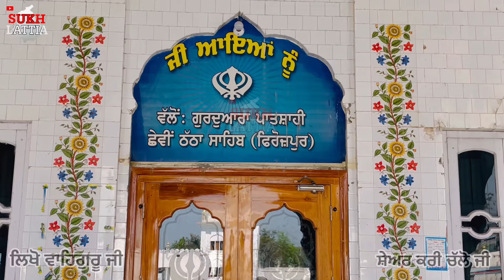ਗੁਰੂ ਹਰਿਗੋਬਿੰਦ ਜੀ ਨੂੰ ਜਦੋਂ ਚਰਾਂਦੀੰਆਂ ਮਖੌਲ ਕੀਤਾ || THATHA SAHIB || SIKH HISTORY || SUKH LATTIA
Gurudwara Thatha sahib Teh.Zira District- Ferozepur Guru Hargobind Sahib G.

Follow - Facebook - Sukh Lattia - ਸੁੱਖ ਲਾਟੀਆ